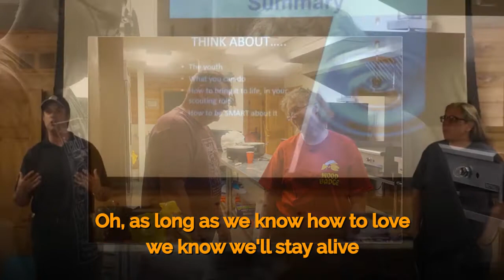2018 | C7-660-18 Wood Badge "I Will Survive" Parody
I Will Survive with Parody Lyrics related to the changes to the Wood Badge Course for the new Centennial Release.